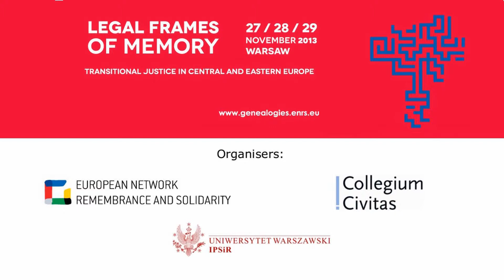East of the Rule of Law – Christiane Wilke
Christiane Wilke presenting the paper "East of the Rule of Law".

Panel "Naming Crimes, Writing History: Courts' Educational Role (II)".
"Legal Frames of Memory. Transitional Justice in Central and Eastern Europe" conference, 27-29 November 2013, Warsaw, Poland.